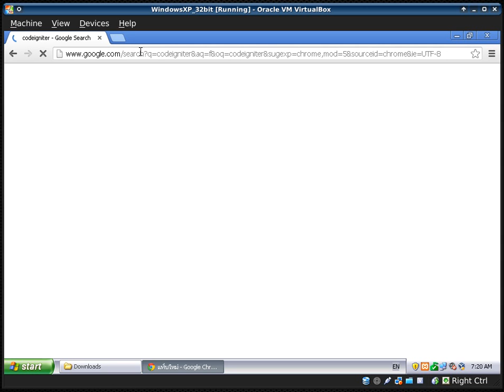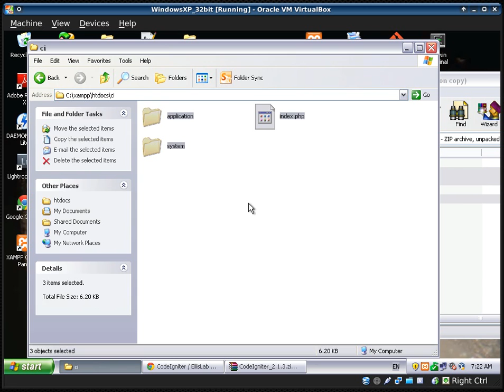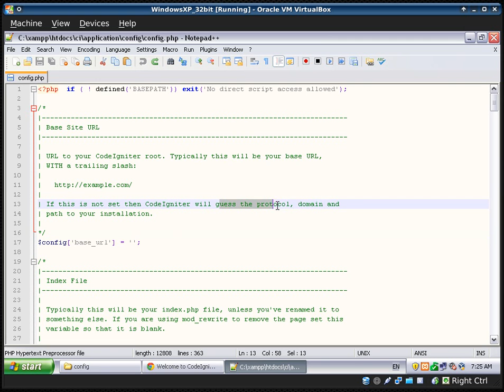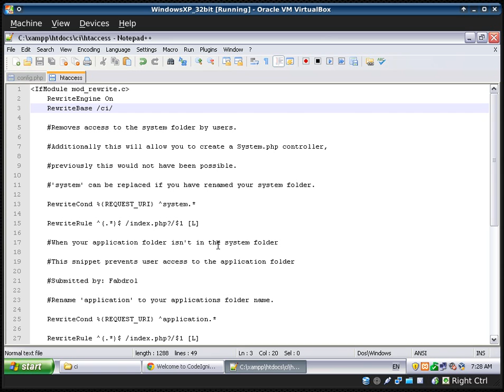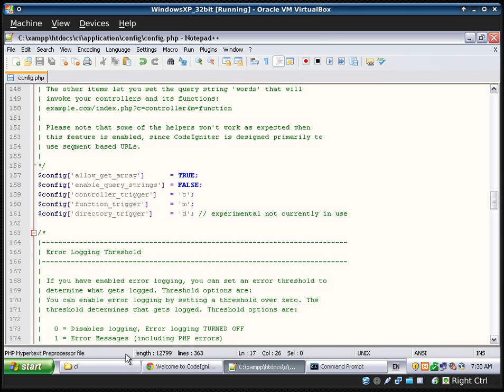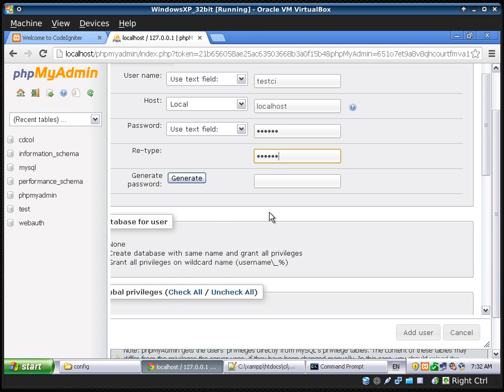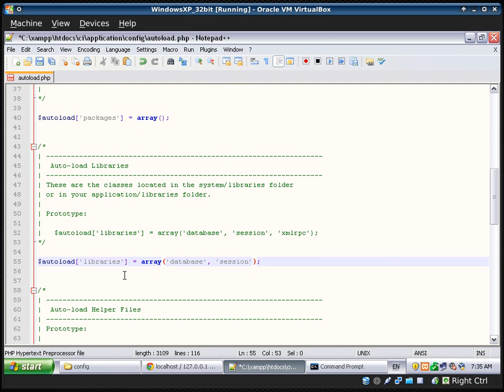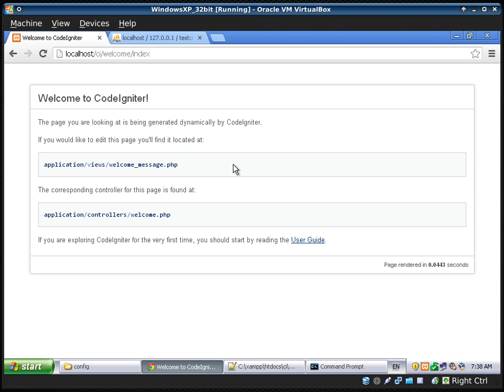ติดตั้ง Codeigniter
ติดตั้ง Codeigniter ลงระบบ XAMPP

.htaccess โหลดจาก ครับ